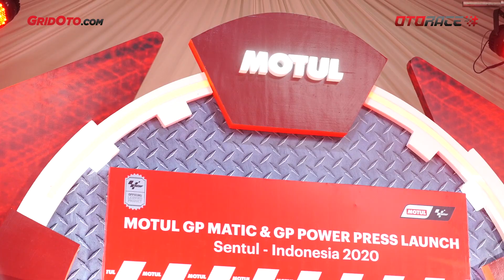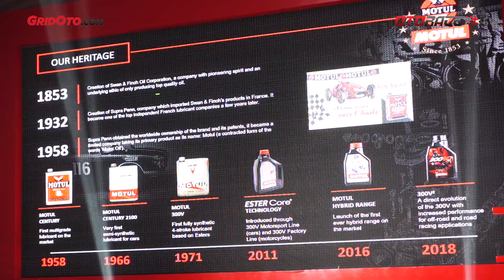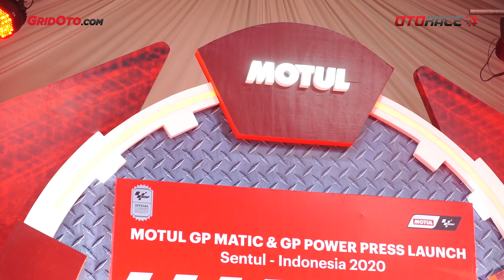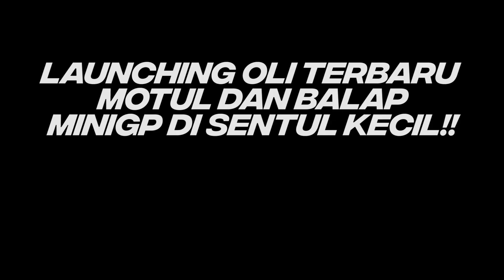Launching Oli Terbaru Motul dan Balap MiniGP di Sentul Kecil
Motul Indonesia meluncurkan produk terbaru mereka, Motul GP Power untuk motor sport dan juga Motul GP Matic untuk motor bertransmisi otomatis.

Kedua produk ini menjadi produk terbaru dari Motul Internasional yang menjadi OliMotoGP dan pertama kali diluncurkan dan dijual di Indonesia

Menurut Carlo Savoka, Managing Director Motul Indonesia, Motul punya pasar yang menguntungkan dalam sepeda motor dan menjadi lokasi yang layak untuk mengenalkan GP Power dan GP Matic sebelum dijual ke seluruh dunia.

Motul juga merupakan sponsor di beberapa seri MotoGP, seperti MotoGP Jepang dan MotoGP Argentina. Selain mengenalkan produk, para media juga diajak melakukan fun race MiniGP di sirkuit Sentul Karting atau dikenal dengan Sentul Kecil.

Selamat menyaksikan.